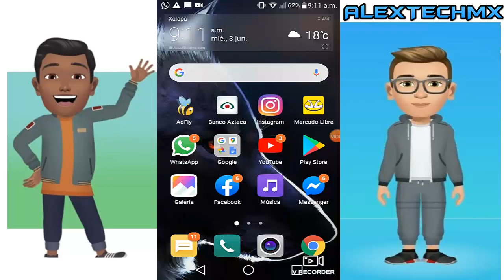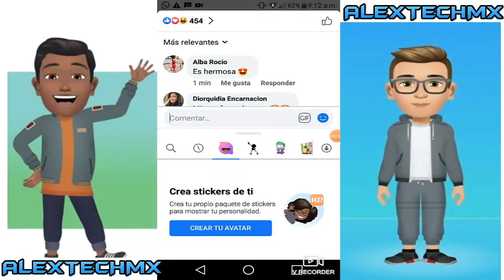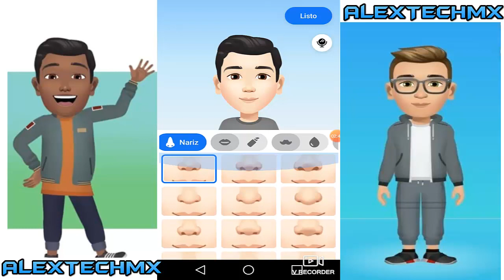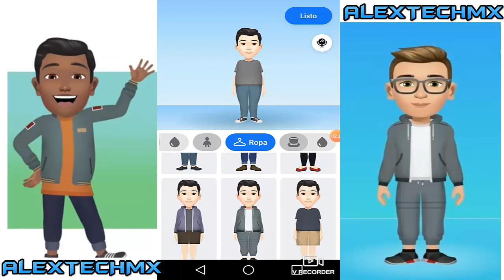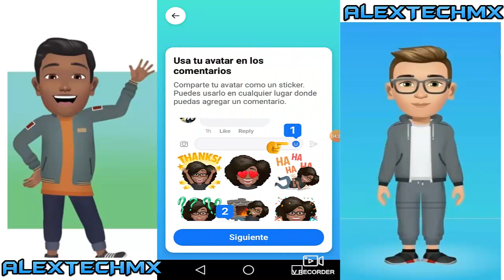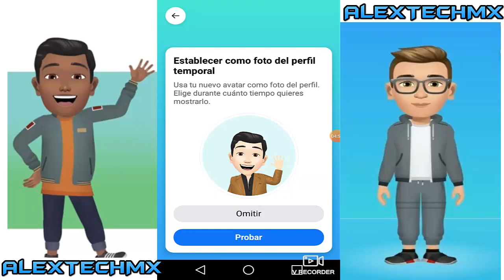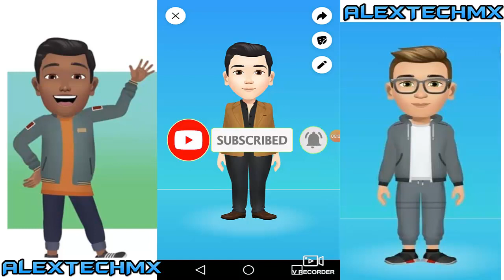Como crear mi avatar en facebook